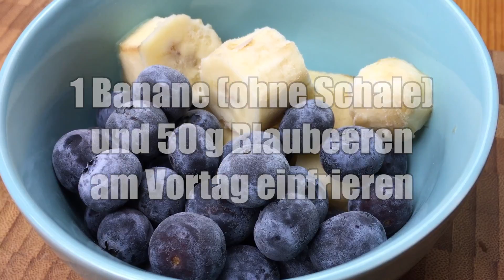Frühstückssmoothies mit Avocado und Banane | Rezept - Mit Vitaminen in den Tag starten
Wer fit in den Tag starten will, kommt an Vitaminen kaum vorbei. Diese Smoothie Rezepte haben alles drinnen, was man dazu braucht...

Das ganze Frühstück Smoothie Rezept findest du auch unter

Du hast einen Rezeptvorschlag? Schreib uns einen Kommentar!